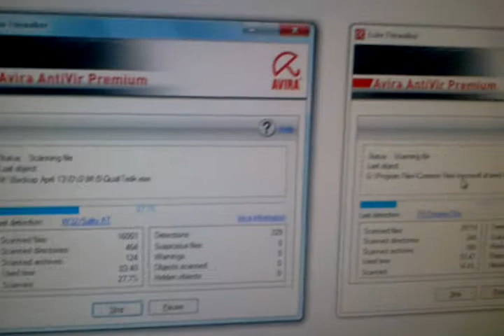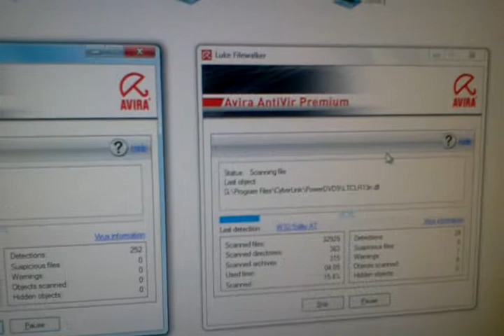Kasi BERSIH virus sality di hdd kastemer.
Sacn virus